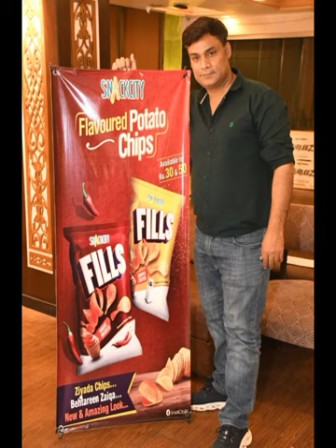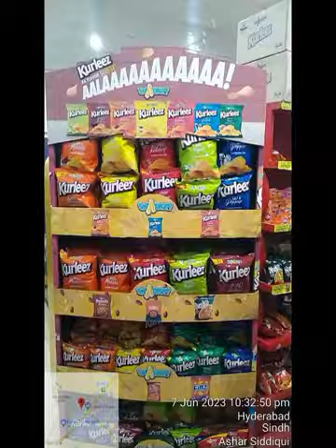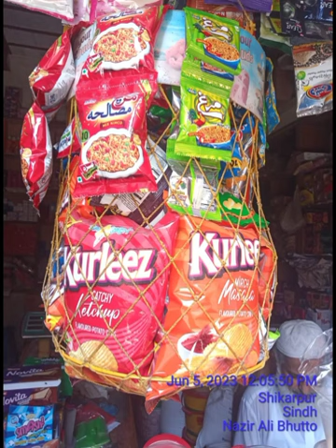Ismail industry Snackcity